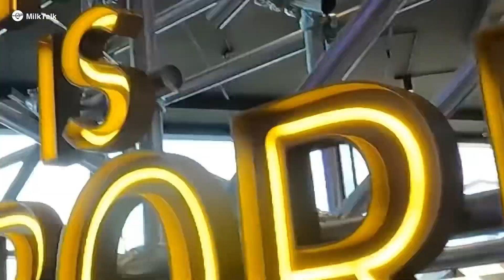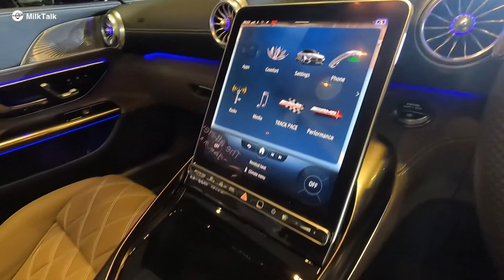全新Mercedes AMG SL發佈會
全新一代Mercedes AMG SL正式抵港， 這一代豪華開篷跑車採用2+2座位佈局，更首次用上四輪驅動系統，而車展中更展出當年最經典的四部SL，今次帶上Colanda一齊去睇經典同新車，介紹車就等試車！今次只係齋噏！其實我都唔知拍咗D乜！